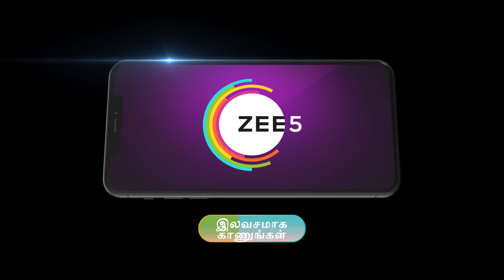Sandhya Raagam | Ep - 44 | Webisode | Dec, 8 2023 | Sandhya, Akshaya Rao | Zee Tamil